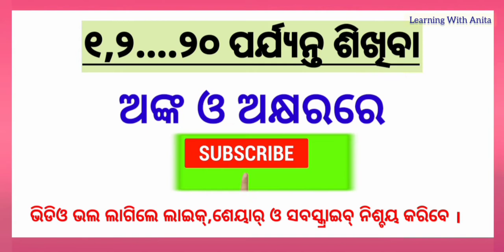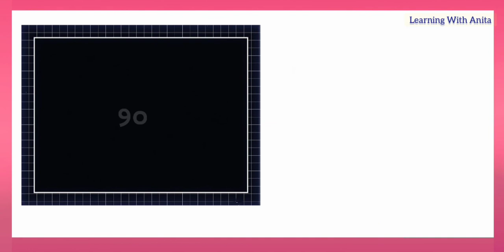1 to 20 counting in odia |odia numbers|one two three in odia|odia ek dui tini chari panch in odia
1 to 20 spelling in odia | 1 2 3 4 in odia| one two three  in odia|ek dui tini chari panch in odia |
1 to 20 spelling in odia | 1 2 3 4 in odia| one two three  in odia|ek dui tini chari panch in odia |
1 to 20 spelling in odia | 1 2 3 4 in odia| one two three  in odia|ek dui tini chari panch in odia |
1_to_20_counting in odia |odia numbers|one two three in odia|odia_ek_dui_tini_chari panch in odia

1 to 20 number counting in odia
ଏକ ଦୁଇ ତିନି ଓଡିଆରେ ଶିଖନ୍ତୁ
ଏହି ଭିଡିଓ ରେ ଏକ ଦୁଇ ତିନି ଅଙ୍କ , ଅକ୍ଷର ଓ ଚିତ୍ର ମାଧ୍ୟମରେ ଶିଖନ୍ତୁ ପିଲାଙ୍କୁ
1 2 3 odia re
number spelling in odia
odia numbers
1 2 3 4 in odia
123 in odia spelling
1 2 3 spelling in odia
ek dui tin in odia spelling